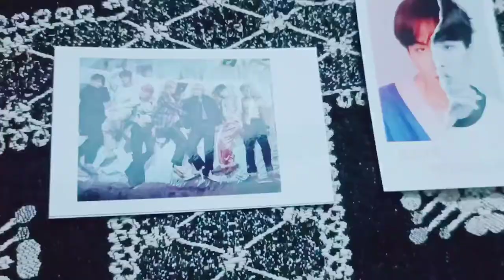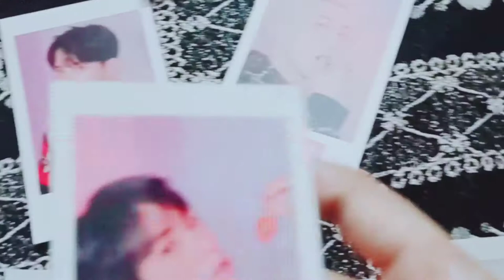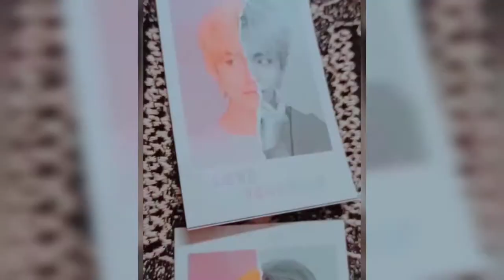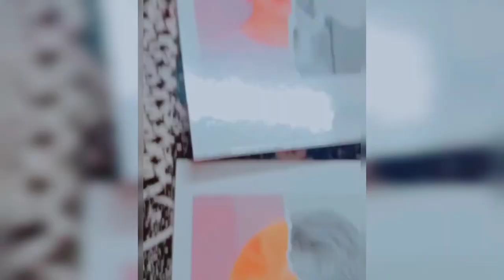BTS X UNBOXING PHOTO CARDS OF EVERY ALBUM | PERSONA, LOVE YOURSELF, BE, MAP OF THE SOUL [15-2-2021]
bts unboxing photo cards.

Follow up my Instagram @bangtansmm

Follow up my Facebook page @btsarmy